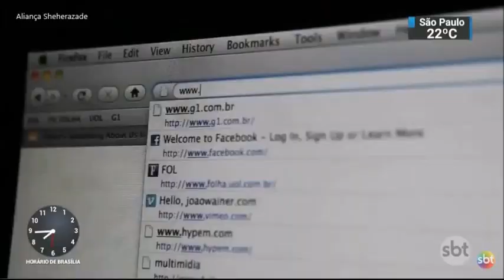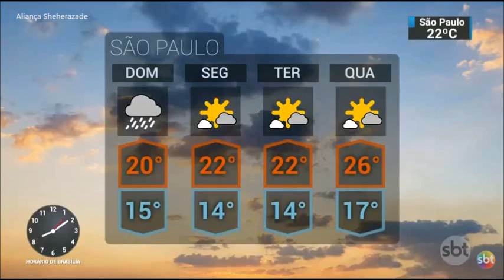SBT Brasil - 27 de Outubro de 2018 - Melhores Momentos (ed sábado)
Confira os melhores momentos do SBT Brasil do dia 27 de Outubro , com Marcelo Torres e Rachel Sheherazade.